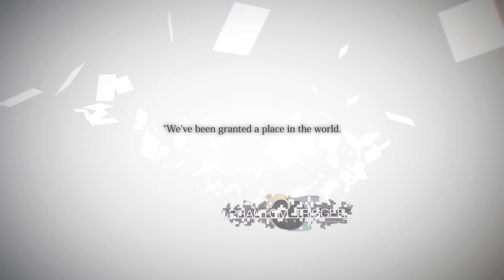Nintendo Switch用ソフト「グリザイア ファントムトリガー 01＆02」オープニングムービー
Nintendo Switch用ソフト「グリザイア ファントムトリガー 01＆02」のオープニングムービーです。

■製品情報■
タイトル：グリザイア ファントムトリガー 01＆02
ジャンル：ビジュアルノベル
対応機種：Nintendo Switch／Nintendo Switch Lite
配信開始日：2020年6月25日（木）
価格：ダウンロード版 販売価格 2,000円（税込）　※ダウンロード専用
ボイス：フルボイス（主人公を除く）
対応言語：日本語／英語／中国語（簡体字）　※ボイスは日本語のみ
CERO：D区分（17才以上対象）

▼Nintendo Switch用ソフト「グリザイア ファントムトリガー 01＆02」公式ウェブサイト

▼株式会社プロトタイプ　公式ウェブサイト

ⓒ2020 Frontwing/PROTOTYPE